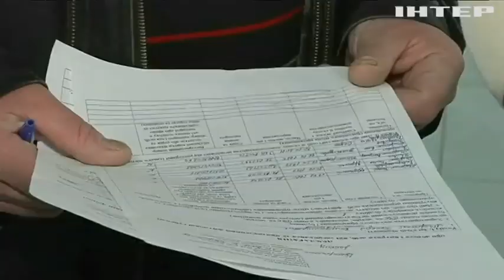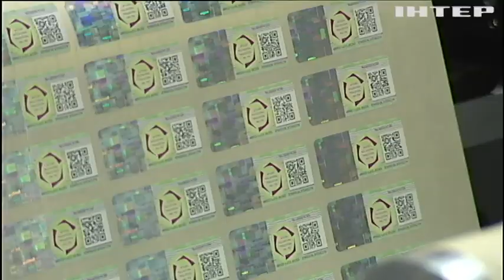Кабмін посилив вимоги до надання житлових субсидій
Для тих, хто на них претендує, тепер враховуватимуть отримані доходи від депозитів, дивіденди від цінних паперів